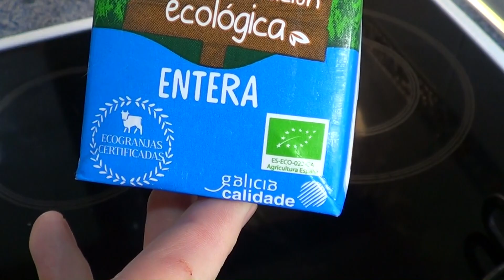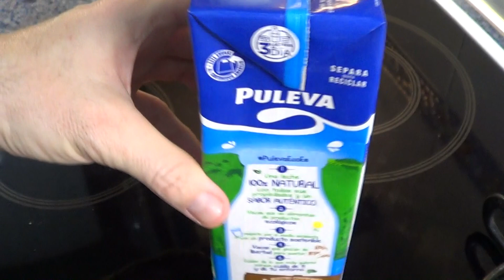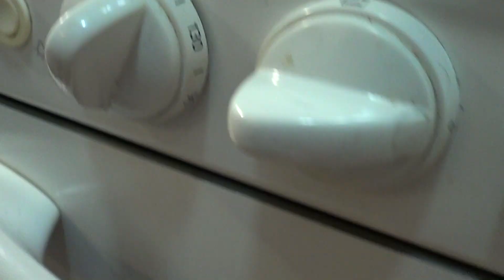Brownies de 🎂Pascua, Receta 🍫de cuarentena 1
Y ya sabes, si te gusta,,,DALE AL LIKE

Pide tu caja con el Codigo promocional: PASOAPASO

Hoy voy a mostrar como preparo esta receta facil y de pocos ingredientes, como postre para las pascuas ademas de los huevos, que ya esta el enlace en el video.

Felices pascuas !

🍓🍒🍊🍋🍍🍇🍓🍒🍊🍋❤️ ¡Me gusta y comparte! Porque tu apoyo :) es la mejor manera de hacer crecer mi canal de Youtube, también me animará a seguir creando videos de mayor calidad y belleza. ¡MUCHISIMAS GRACIAS! ❤️ ❤️❤️

PARA APOYAR EL CANAL COCINANDO PASO A PASO

GRACIAS ;)

COMPARTE Y SUSCRIBETE para ver los nuevos videos que van saliendo cada semana, Comenta, Dale al Me gusta, LIKE :) Y sugiere recetas que te gustaria ver en Cocinando Paso a Paso.

Instagram  Cocinandopap